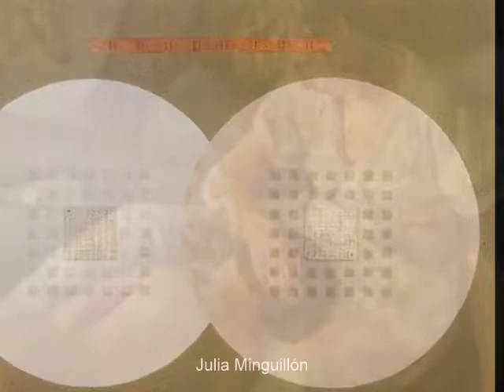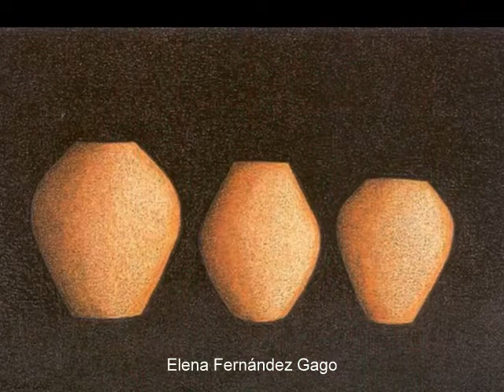PINTORAS GALLEGAS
MUSICA-Mariza - Chuva